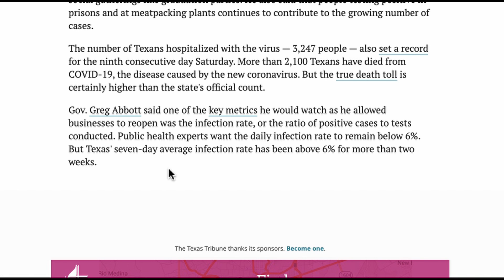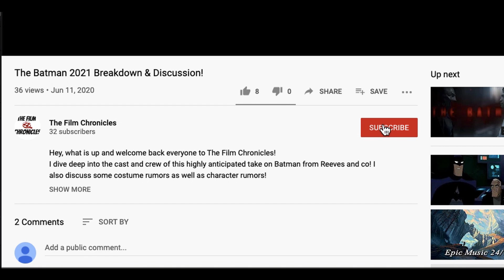Falcon and The Winter Soldier+Loki Updates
Part 2 of the MCU Disney+ miniseries that Marvel announced as part of Phase 4 currently beginning with Scarlet Witch then followed bu F&TWS! Then, proceeded by LOKI!! SO EXCITING!! The channel can only grow from here thanks to you clicking on these videos !
Thanks again!

ALL MUSIC BY LUKREMBO! Check out his SoundCloud and YouTube as well!
Apricity(Prod. by Lukrembo) Biscuit(Prod. by Lukrembo) Jam(Prod. by Lukrembo) Onion(Prod. by Lukrembo) Store(Prod. by Lukrembo) Together(Prod. by Lukrembo) Pancake(prod. by Lukrembo) Autumn(prod. by Lukrembo)